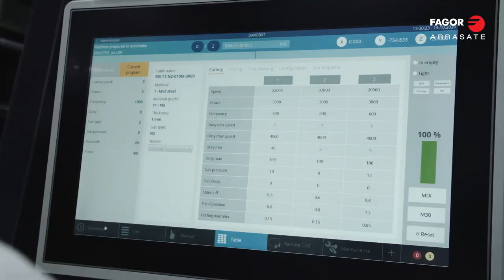Coil fed laser cutting machine with X-GAP system | Fagor Arrasate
The adaptative expanding gap system (X-GAP) increases efficiency and opens new possibilities to the production with FAGOR laser blanking systems. Clean part extraction and remnant automatic cutting and sorting are just two examples of the multiple benefits that this device provides.